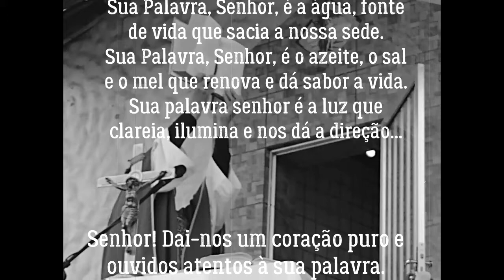Acolhendo a Palavra de Deus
A Capela São Sebastião da Comunidade do Salgueiro/ Tijuca, com muito amor e fé homenagea o significado grandioso da entrada deste mês de setembro acolhendo a Palavra de Deus, a Bíblia; nosso instrumento de Evangelização, Busca e "VIDA"!

Produção:
Luane Marques

Música de fundo:
Salmo 114

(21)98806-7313